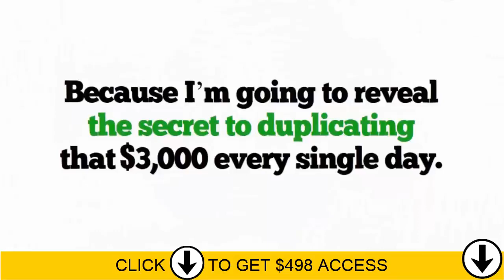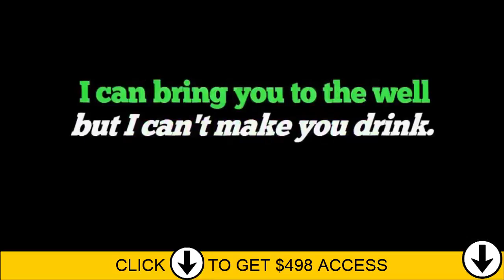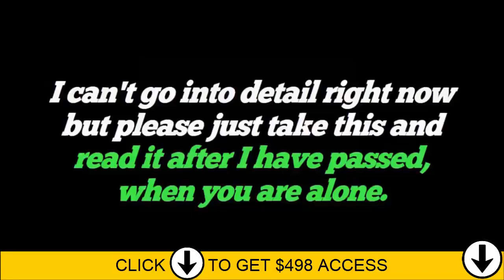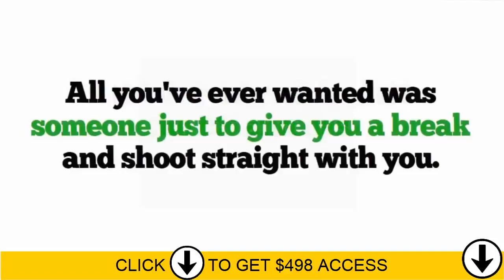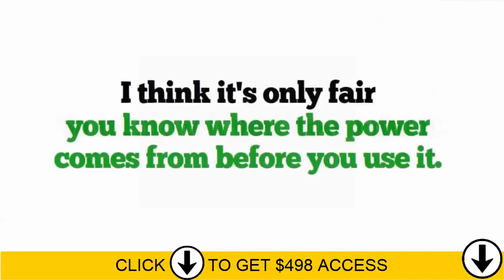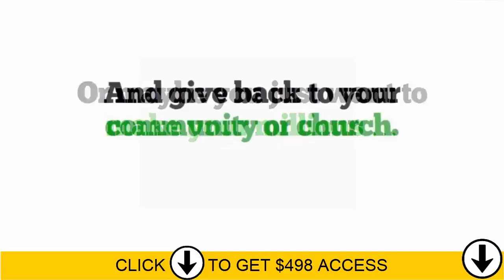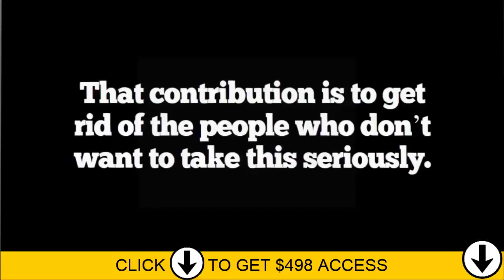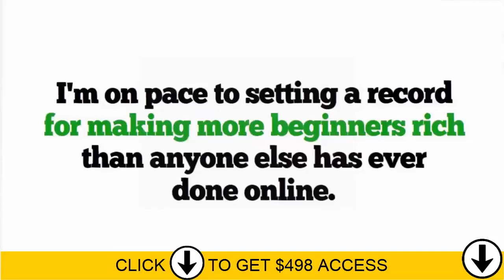How To Get FREE PAYPAL MONEY 2017 (Best Way) [What is the best way to save money]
CPA Marketing is something that I take great pride in. I've spent countless hours in trying to figure it out and now that I have I want to share my methods with you. Not for a price but just to help you become successful online in your own business.
more money to earn click here.